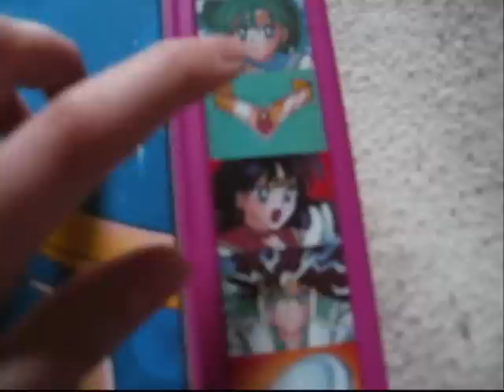Sailor moon Book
Sailor Moon play-a-sound book. **Not For Sale!**